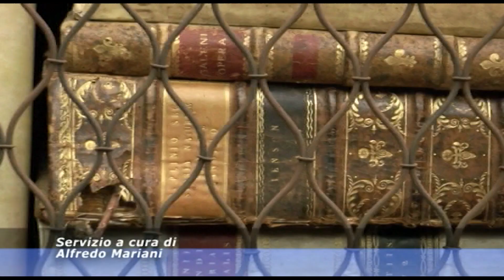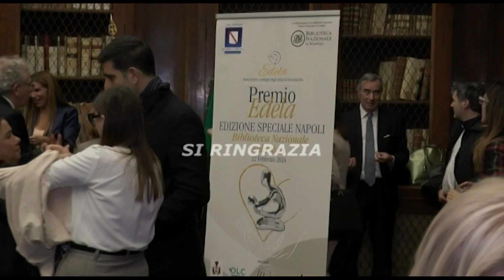PREMIO EDELA SPECIALE NAPOLI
PALAZZO REALE: BIBLIOTECA NAZIONALE PREMIO EDELA